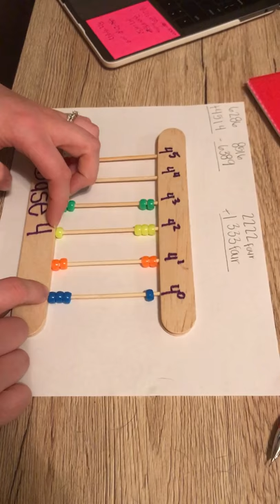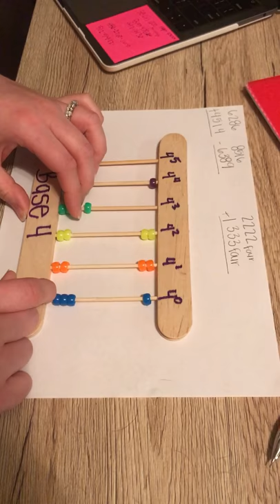Addition and subtraction with Slavonic and base 4 abacus